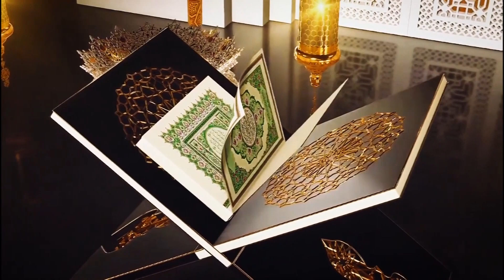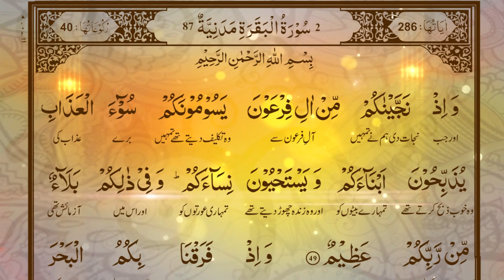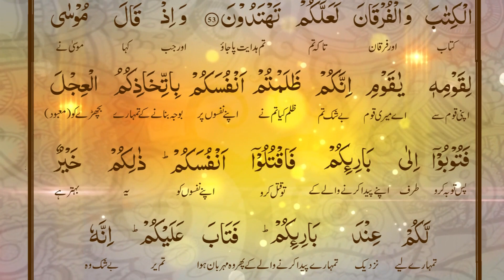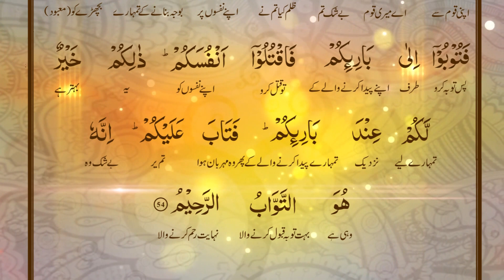تعلیم القرآن پروگرام 19 - سورۃ البقرۃ آیت : 49-54 - ڈاکٹر فرحت ہاشمی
اور جب ہم نے تمہیں فرعونیوں سے نجات دی جو تمہیں بدترین عذاب دیتے تھے جو تمہارے لڑکوں کو مار ڈالتے تھے اور تمہاری لڑکیوں کو چھوڑ دیتے تھے، اس نجات دینے میں تمہارے رب کی بڑی مہربانی تھی (49) اور جب ہم نے تمہارے لئے دریا چیر (پھاڑ) دیا اور تمہیں اس سے پار کردیا اور فرعونیوں کو تمہاری نظروں کے سامنے اس میں ڈبو دیا (50) اور ہم نے (حضرت) موسیٰ ﴿علیہ السلام﴾ سے چالیس راتوں کا وعده کیا، پھر تم نے اس کے بعد بچھڑا پوجنا شروع کردیا اور ﻇالم بن گئے (51) لیکن ہم نے باوجود اس کے پھر بھی تمہیں معاف کردیا، تاکہ تم شکر کرو (52) اور ہم نے (حضرت) موسیٰ﴿علیہ السلام﴾ کو تمہاری ہدایت کے لئے کتاب اور معجزے عطا فرمائے (53) جب (حضرت موسیٰ) ﴿علیہ السلام﴾ نے اپنی قوم سے کہا کہ اے میری قوم! بچھڑے کو معبود بنا کر تم نے اپنی جانوں پر ﻇلم کیا ہے، اب تم اپنے پیدا کرنے والے کی طرف رجوع کرو، اپنے کو آپس میں قتل کرو، تمہاری بہتری اللہ تعالیٰ کے نزدیک اسی میں ہے، تو اس نے تمہاری توبہ قبول کی، وه توبہ قبول کرنے واﻻ اور رحم وکرم کرنے واﻻ ہے (54)